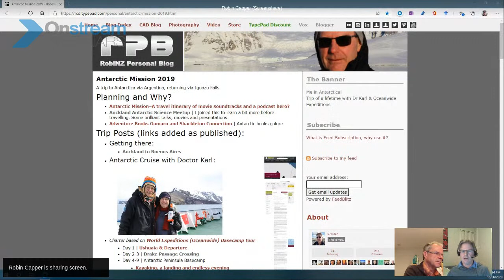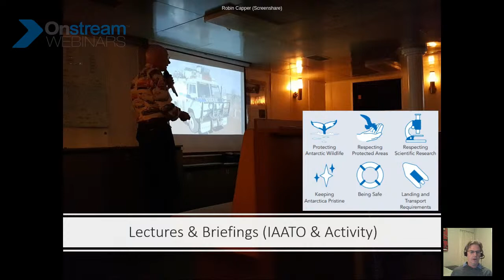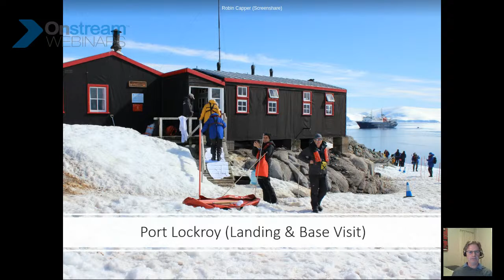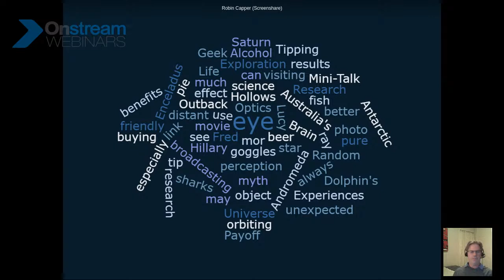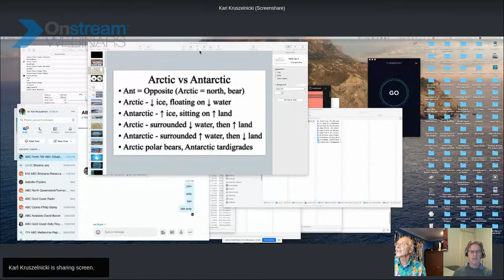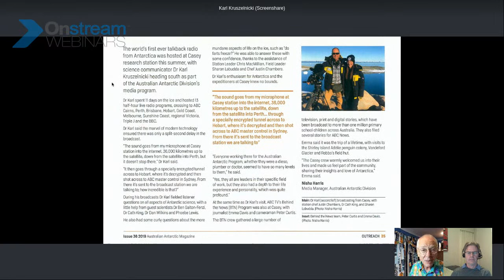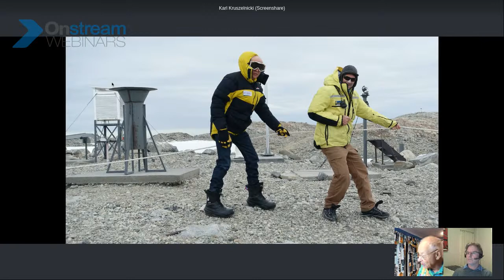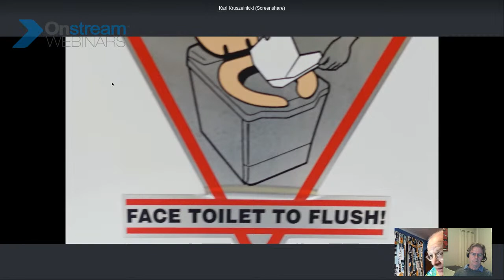Auckland Antarctic Science Meetup: With Dr Karl on an Antarctic Cruise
Auckland Antarctic Science Meetup member Robin Capper joined Australian science populariser Dr Karl Kruszelnicki (aka Dr Karl) in November 2019 on a charter Expedition Cruise to the Antarctic Peninsula. Hear about the experience from both perspectives.